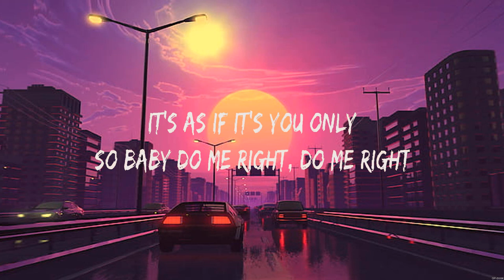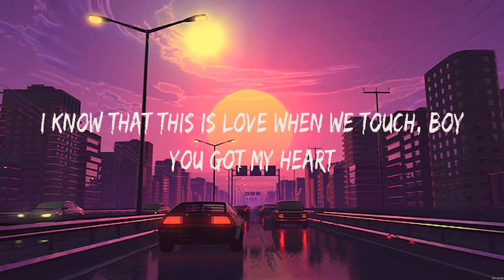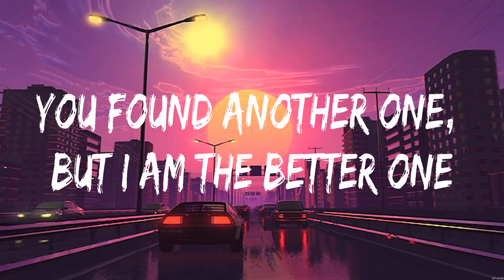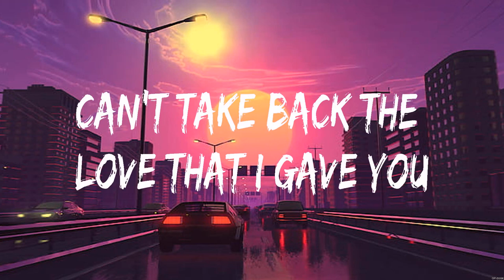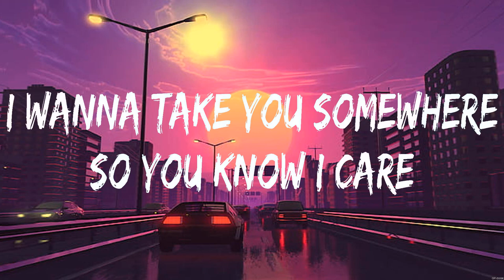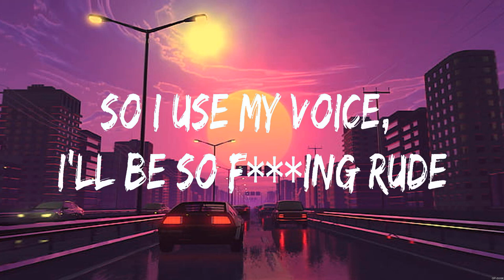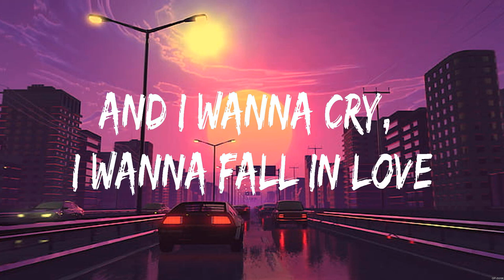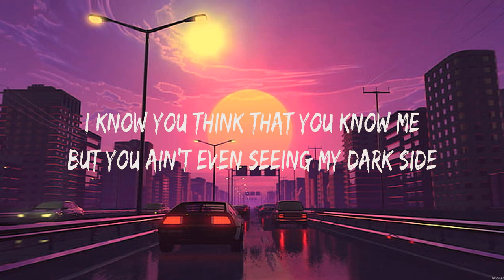Justine Skye Collide Lyrics Juice Wrld, Tom Odell #6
Collide - Justine Skye (Lyrics) - Lucid Dreams, Another Love,

1. Collide - Justine Skye
2. Lucid Dreams - Juice Wrld
3. Another Love - Tom Odell
4.  -